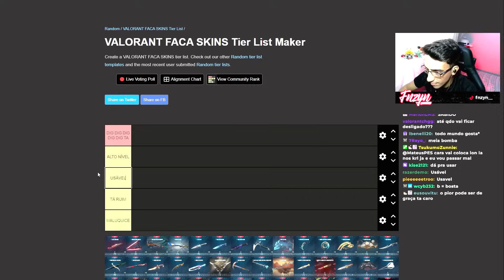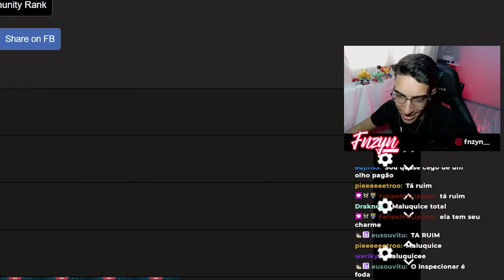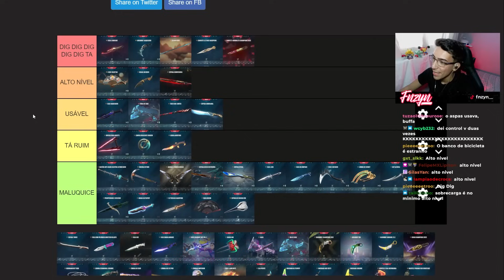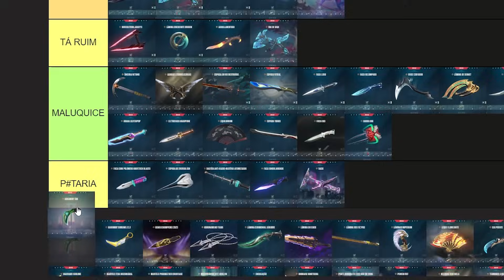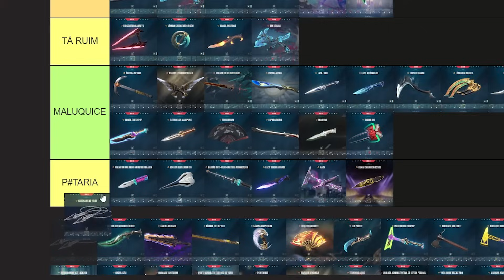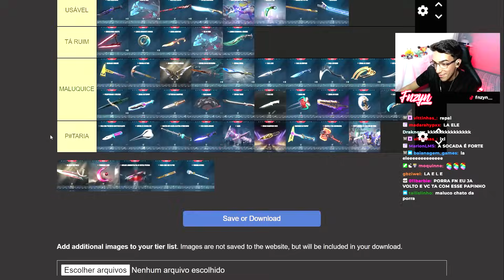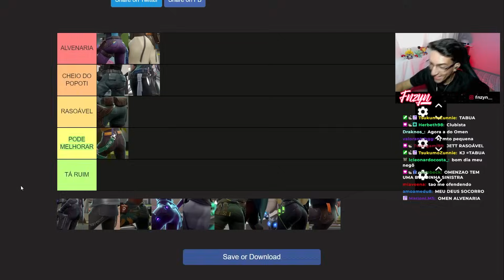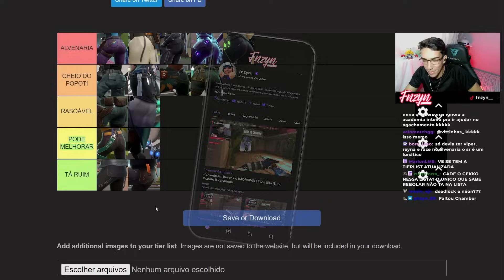FACAS E POPOTIS EM UMA MESMA TIER LIST?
Agora nós somos Parceiros da Zero3Games! O melhor lugar pra você comprar seus Gift Cards!
- Gift Cards Valorant, Steam, Playstation, Xbox, Nintendo e muito+ - Zero3Games

🎮 Configs do Valorant
Sens ➤ 0.18
DPI ➤ 1600
Res ➤ 1920x1080
Configs ➤ Low Graphic
Rank ➤ Imortal 2

🗓 Lives na roxinha ás 9h da manhã!

E não se esqueça que as lives são diárias!